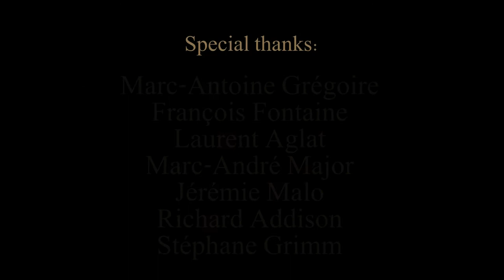LG Breton - Strings Attached Tour (EPK) © 2016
Electronic Press Kit Video for LG Breton's Strings Attached Tour 2016.

Music & Lyrics © LG Breton (SOCAN)

Video © G&B Productions